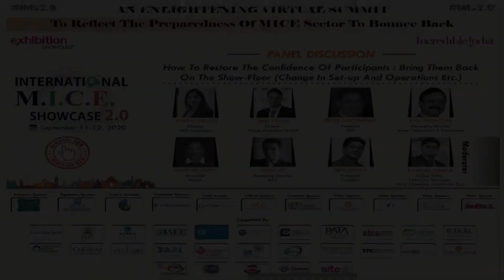How to restore the confidence of participants & bring them back to the show floor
To highlight the significance & strength of the Meetings, Incentives, Conventions, Events & Exhibitions sector Exhibition Showcase organised the one of its kind -  International M.I.C.E Showcase 2.0 -  a Virtual Summit, on September 11 & 12, 2020. This mega event turned out to be a crucial platform to reflect the preparedness of the MICE sector to open up effectively. 13 power packed sessions, including 95 national & international speakers, were held at the summit and the speakers shared their insights with the attendees.